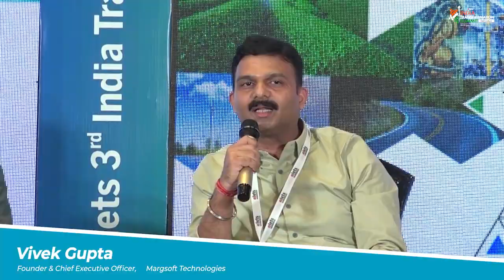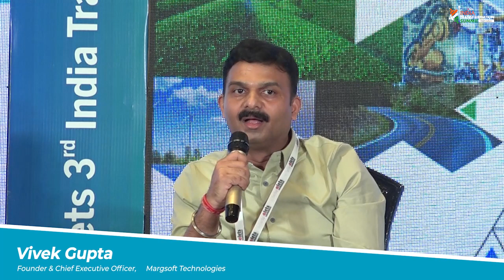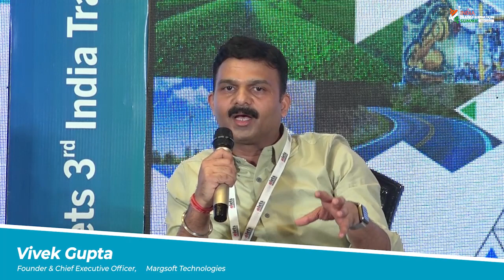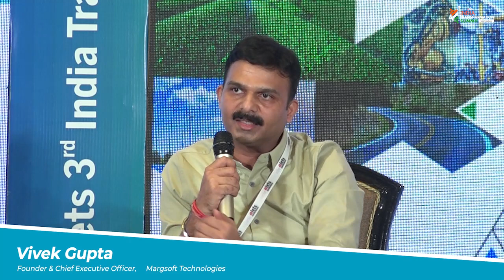Vivek Gupta, Founder & Chief Executive Officer, Margsoft Technologies